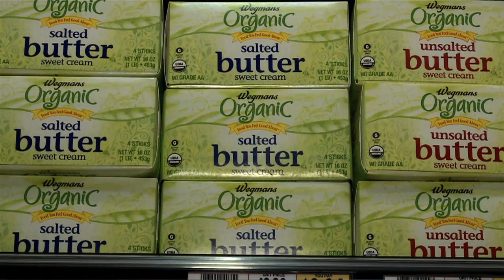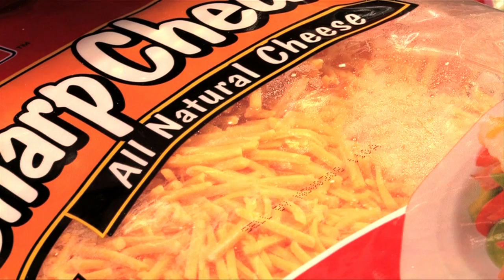Bottom Line: Milk Prices Rising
This Week in Louisiana Agriculture's Neil Melancon explains the increase in milk product prices and when we can expect prices to drop.